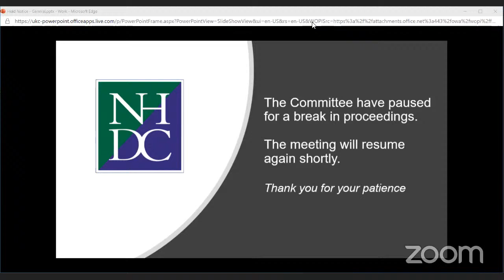Meeting: Finance, Audit and Risk Committee - 3 December 2020